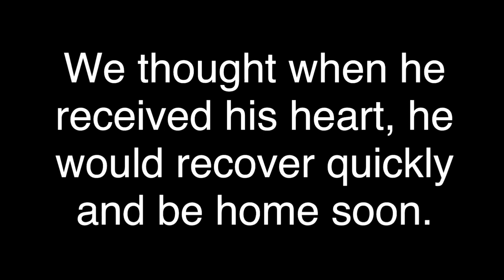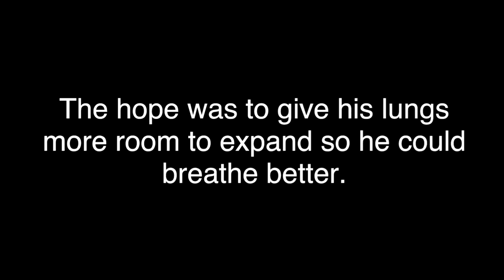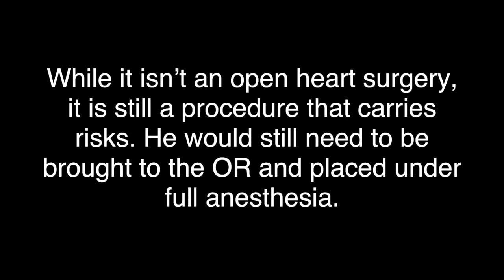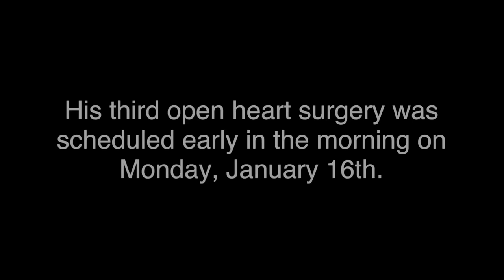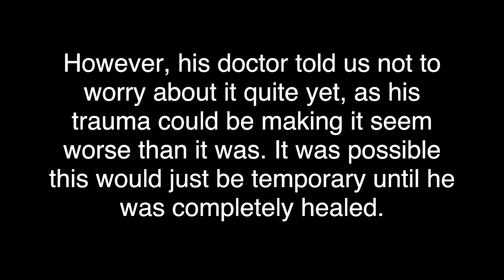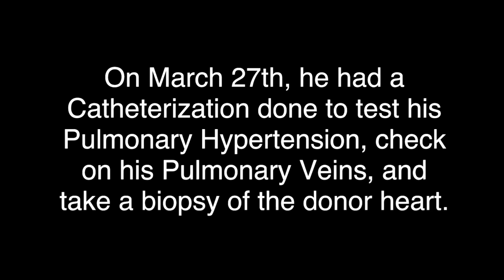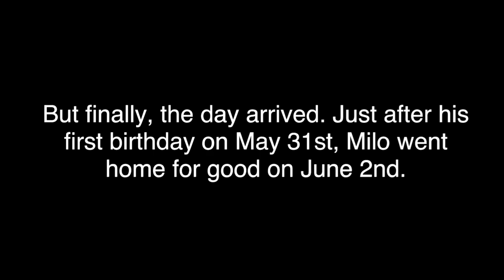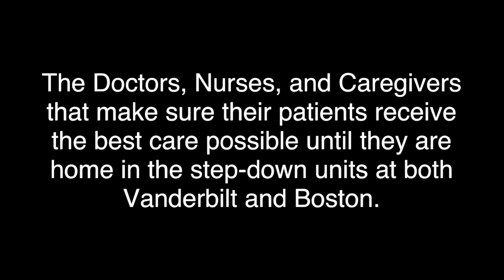Milo’s Story of Hope With HLHS Part 3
After his transplant, Milo battled Pulmonary Vein Stenosis, Pneumonia/ARDS, Pulmonary Hypertension, and many other serious comorbidities (that are not well known). Here is the final part of his very long journey to good health!

Songs Used (in order):

Patrick O’Hearn - España
Squarepusher - Tommib
Pineapple Thief - Snowdrops
Steve Hauschildt - Eyelids Gently Dreaming
Eluvium - Prelude For Time Feelers
Thomas Newman - Any Other Name
Steven Wilson - Hand Cannot Erase
Coldplay - O (Hidden Track)

If you would like to know more about Milo’s Story, please visit his Facebook page here: